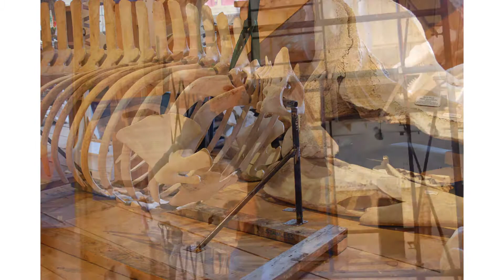Welcoming a Cuvier's Beaked Whale!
Last Tuesday, our newest skeleton, a Cuvier's Beaked Whale, arrived in Telegraph Cove. On Wednesday, we hung it in its new home! Join us as we assemble, position, and hang this specimen.

Music: "May", written by Shanti Bremer of the Sweet Lowdown, 2012